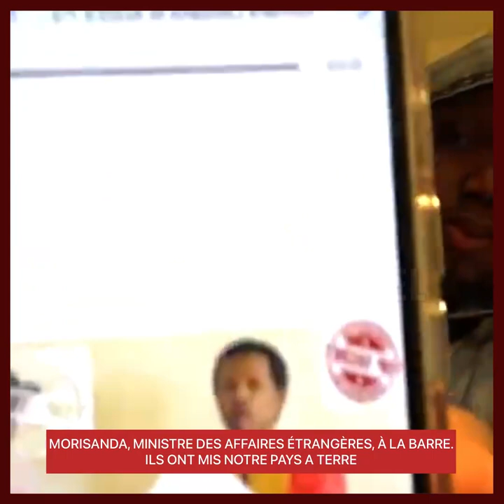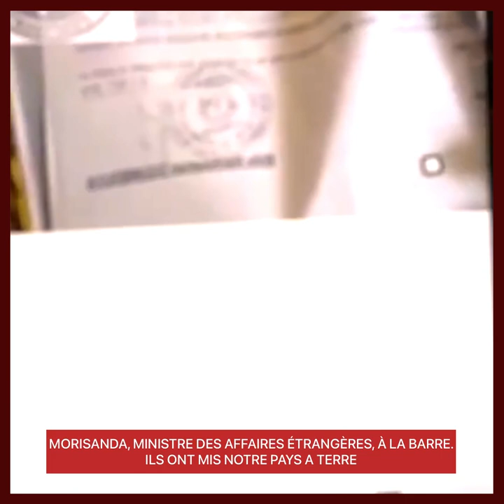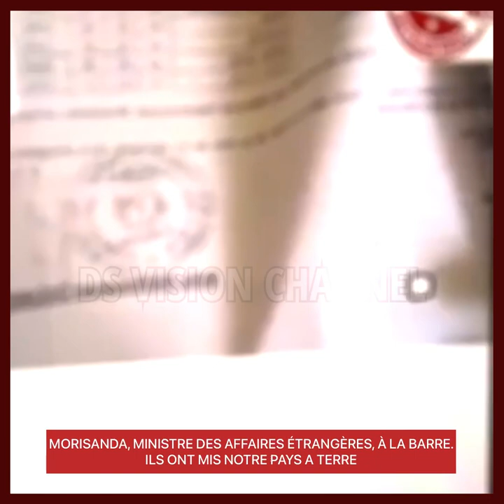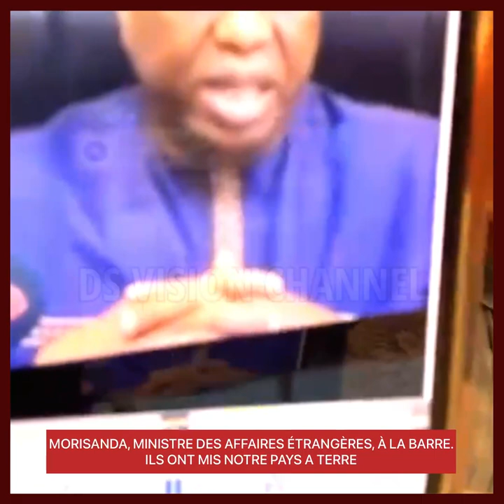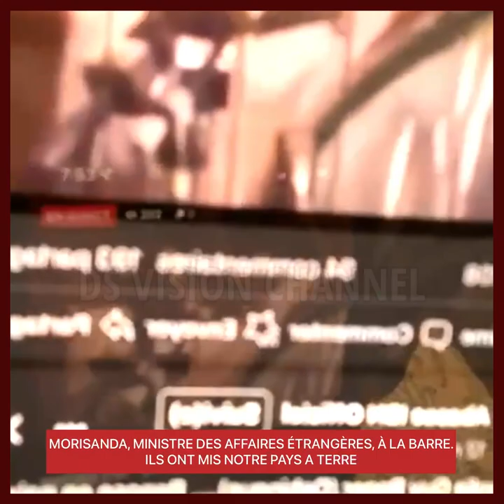MORISANDA, MINISTRE DES AFFAIRES ÉTRANGÈRES, À LA BARRE.ILS ONT MIS NOTRE PAYS A TERRE